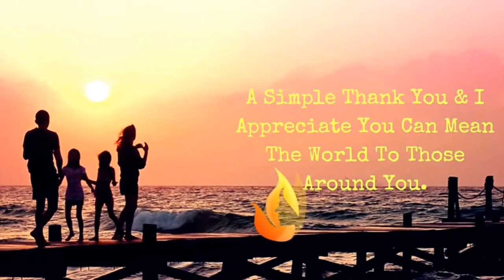Showing love to those around you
Appreciation can sometimes go out the door. Time has a funny way of showing you what’s really important in life.